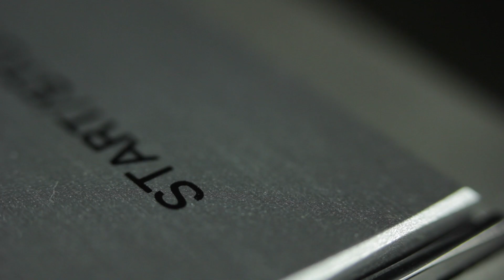Records Show / Episode FOUR - Ain't dead yet, young goths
Episode FOUR: Interview with Brandon. My Grams listens to Tom Waits "Big in Japan"